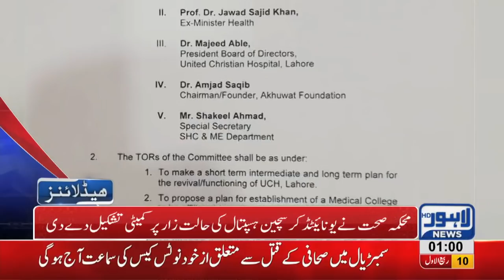01 AM Headlines Lahore News HD – 19th November 2018